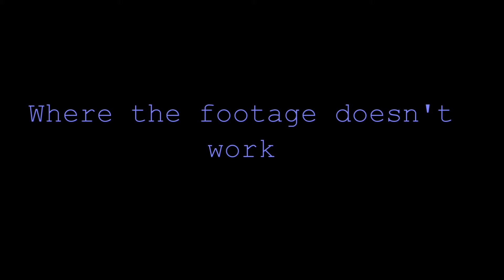Server Trailer Preview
I went to edit the EliteCraft server trailer but... This happened.
Footage was corrupted. I'll hopefully get fresh copies of the files soon.